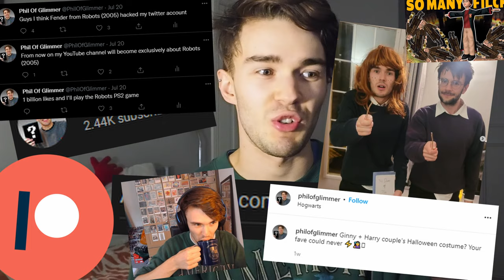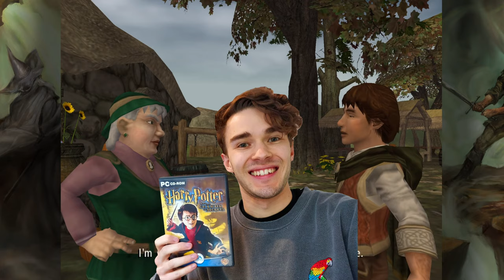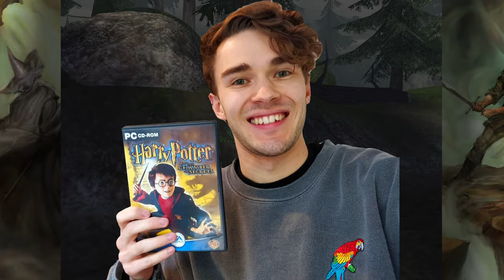The WORST LotR Game Ever??? Fellowship of the Ring PS2 Nostalgia Review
A RUSHED game based off JUST the book with EA's The Two Towers on the horizon? WHAT could go wrong!?!?

Here's my review of the acid trip that is The Lord of The Rings: The Fellowship Of The Rings PS2 game! Also released for Xbox and PC, this version is in a league of its own...

Thank you very much to  @JokerAlex 21  for helping with all the info on the background and development of the game!! ❤️❤️❤️ Go and check out his video gaming channel (with a lot of Harry Potter and CoD Zombies content!), and we also have a Harry Potter-themed collab coming soon, keep your eyes peeled for that ;)

For help getting the PC version running (in stunning 4K), check out @JokerAlex21fix for the game